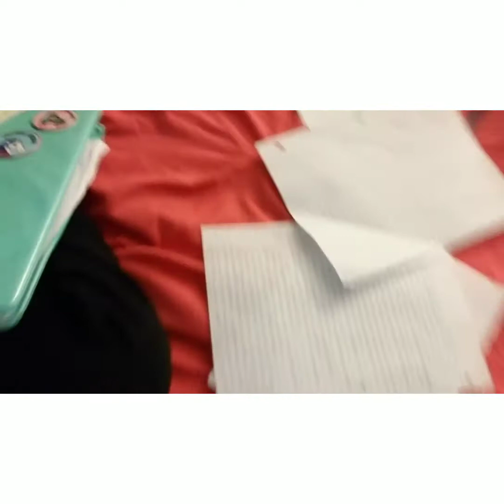MOCK TRIAL DISCUSSIONS (VLOG DAY 8)